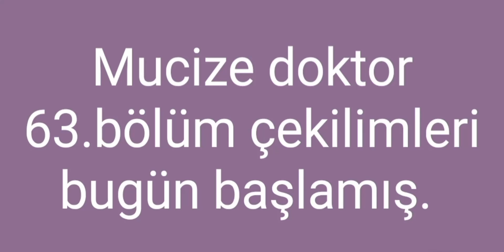Mucize doktor 63.bölüm çekiliyor